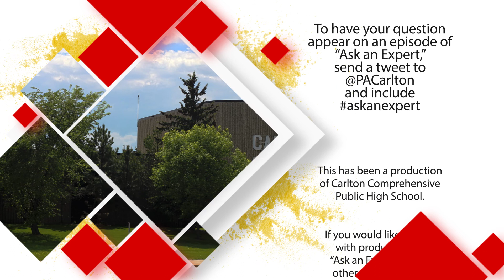Ask An Expert - International Relations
Recent tensions between Iran and the US led Kieran to speak with Sanjana, a member of Carlton's Model UN club, about international relations.